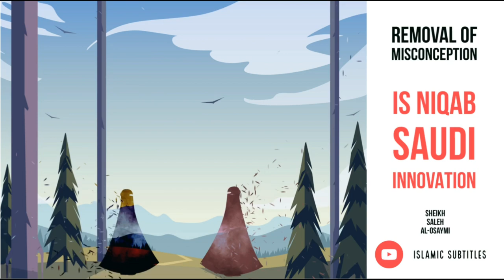Removal of Misconception || Is Niqab a Saudi innovation || Sheikh Saleh al-Osaymi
So, the covering of a woman’s face

For some people today is deviation from human norms

An apparel foreign to Islam

Imposed by a period of time

Where textual proofs have been twisted to oppress women.

Likewise, it is the case just with the Saudis.

Haven’t these people heard of a man called Abu Hamid Al-Ghazali?

He died in 550 (lunar calendar), and he was Iraqi.

He said “throughout time, the faces of men have been and still are uncovered whilst women go out wearing the Niqab (face cover).”

And that a man from Andalusia, from the land that dawned civilization upon Europe,

Which is Abu Hayyan Al-Andalusi

Who died in the year of 745 (lunar calendar),

Mentioned that the only thing to be seen from women in Andalusia is one eye.

A third person from Yemen, Muhammad Bin Ali Al-Mawzae

Who died in 825 (lunar calendar),

Said “Since the past and people are still upon this in every land and everywhere;

They indulge an elderly woman to bare her face

But not a young lady. They consider it to be indecent and deplorable

Then a fourth person from Egypt

Which is Ibn Hajar Al-Asqalani who died in 852 (lunar calendar) said:

It has always been by default for women to cover their faces in front of foreign men since ancient times and until now.”

For I’m not here to talk about the ruling on a woman covering her face,

What has been said about it in terms of consensus or disagreement,

The Fatwas (formal legal advisory) of the highest scholarly entity like his eminence the Mufti (Fatwa giver) and standing committee which dictate that covering is mandatory and unveiling it (i.e. a woman’s face) is sinful.

However, my intention here

Is to show how hideous it is to make the preservation of the community and its innate devoutness superficial.

To make it look like an anomaly that separates and prevents us from smelling the beautiful scent of life.

a href=" Rooms Vectors by Vecteezy/a